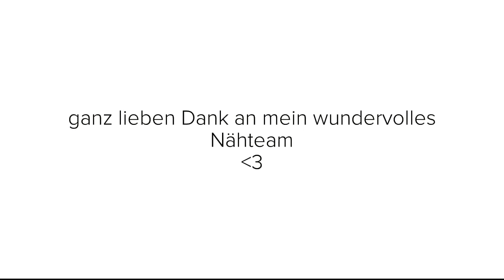Poncho Lookbook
Dann lass und in Kontakt bleiben:
Näh-Letter:

MEINE ONLINE-NÄHKURSE
"Nähvorbereitung: Körper &Schnittmuster richtig ausmessen"

Liebe Grüße
Fina